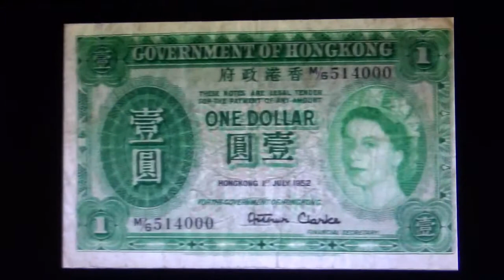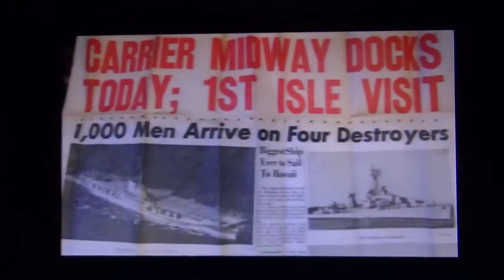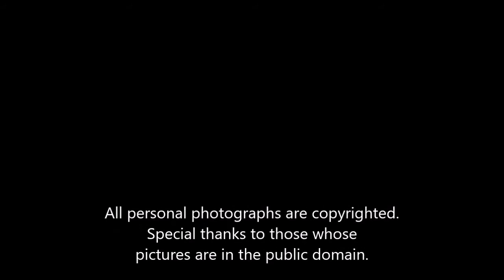What is a Sailor?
Alzheimer's, Archaeology, and the Armed Forces: The Story of a Family, by Susan Steele

A true story. A love story. A true, love story!